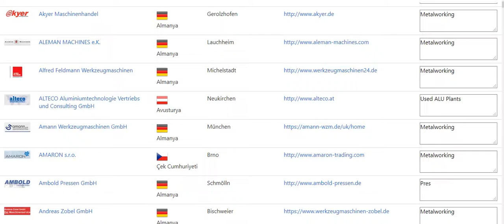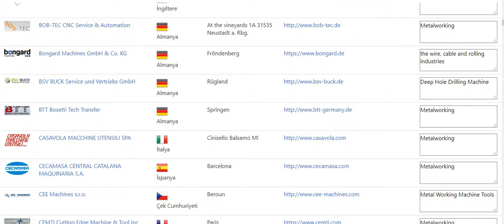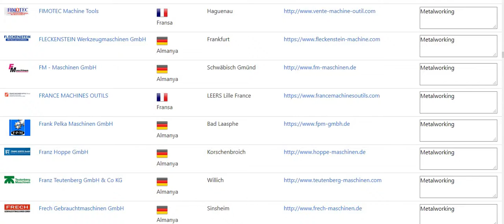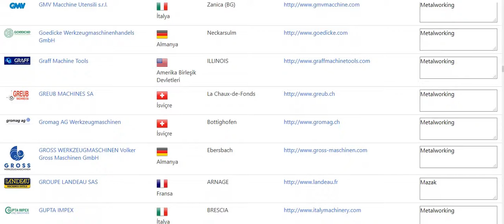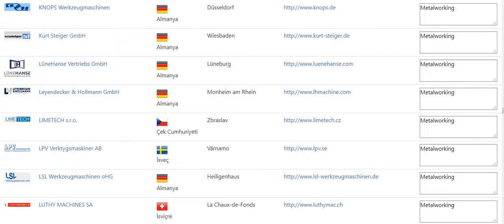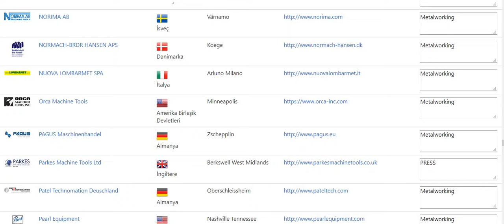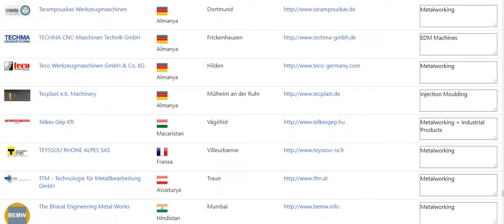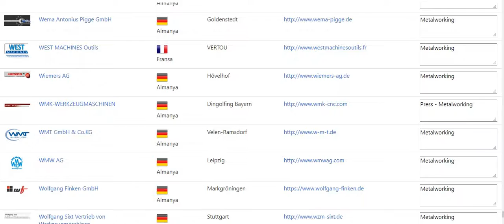USED CNC MACHINERY SUPPLIERS (Companies in Europe)